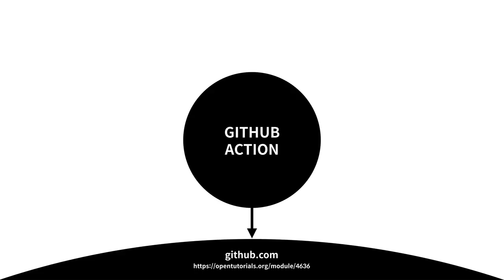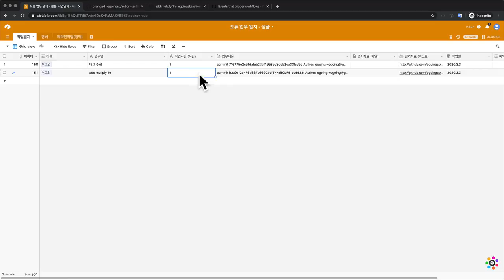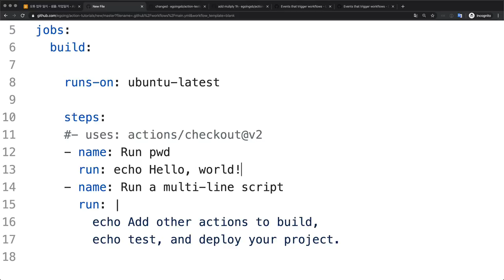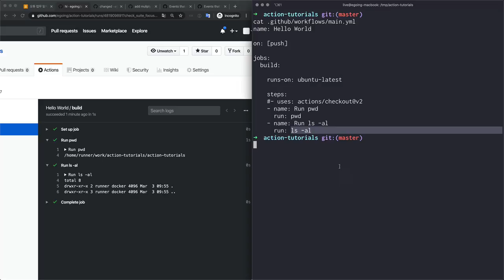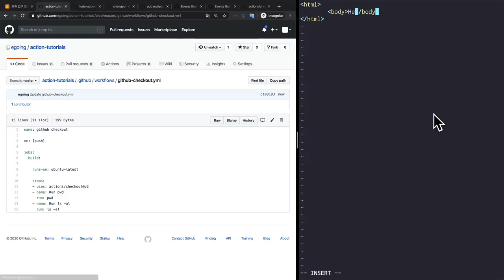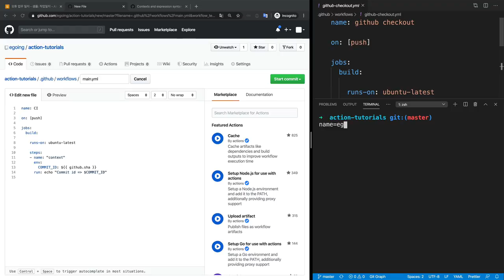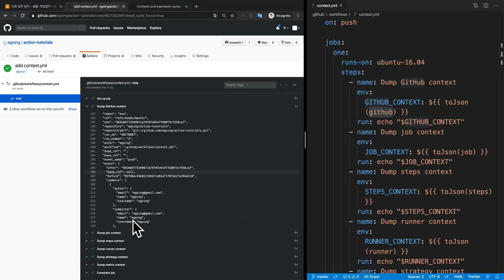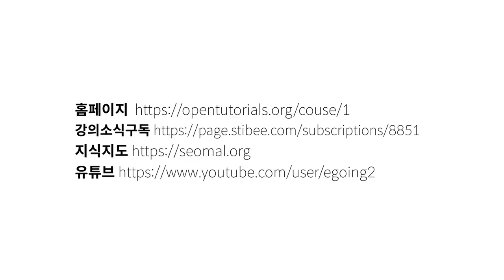github.com - action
github action 기능을 아시나요?

github action은 github에서 제공하는 컴퓨터입니다. 이 컴퓨터로 무엇을 할 수 있는지 소개해드릴께요.

예를들어서 작업을 끝내고 push를 합니다. github action에서 빌려드리는 컴퓨터로 자동으로 코드 테스트를 실행합니다. 실행 결과 이상이 없다면 실제 서비스를 하고 있는 서버로 업로드를 해서 서비스에 적용합니다. 담당자들에게 서비스가 잘 적용되었다고 문자 메시지를 보냅니다.

push, pull request, 이슈의 발행과 같은 사건이 저장소에서 일어났을 때 자동으로 처리해야 하는 일을 할 수 있도록 해주는 도구가 action 입니다. action을 이용해서 반복적인 업무를 자동화해보세요.

이 수업에서는 actoin의 기본 사용법을 알려드립니다. 무엇인지, 어떻게 쓰는지, 무엇을 할 수 있는지를 담고 있습니다.

수업은 아래 유튜브 영상에 담아두었습니다.

다른 지식들을 탐색해보고 싶은 분은 지식지도를 방문해주세요.

수업소식을 받아보고 싶은 분은 메일링 리스트에 가입해주세요.